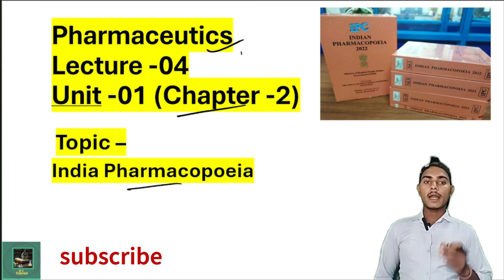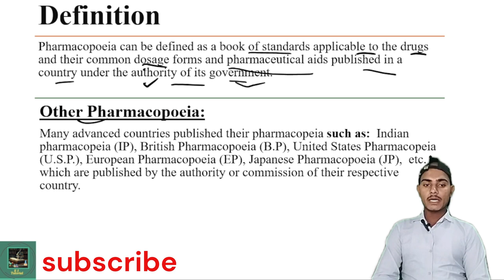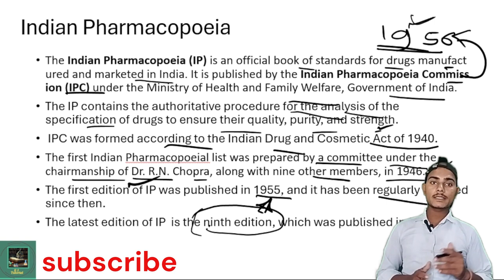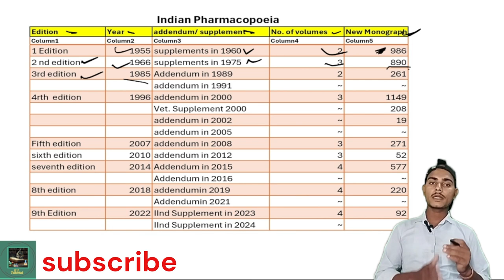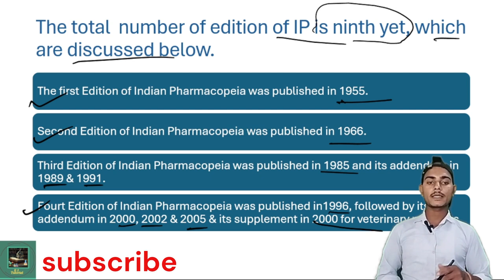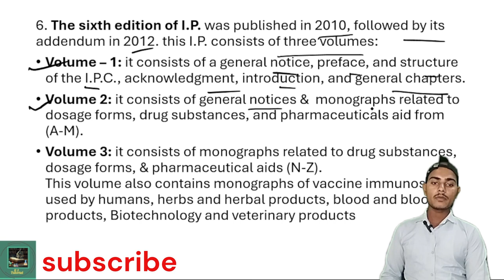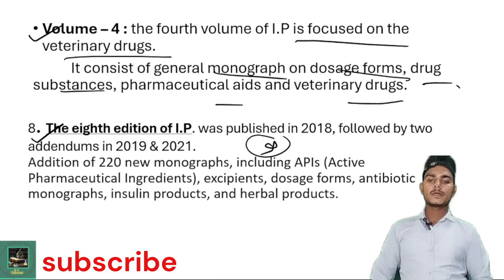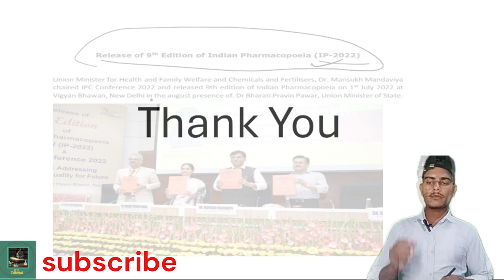Pharmaceutics Part - II Indian Pharmacopoeia, *latest edition of I.P.* By Krishna sir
welcome to my all friends I am Krishna, and here we are discussing Indian Pharmacopoeia in detail.
In this video lecture, we cover all the topics about Indian pharmacopoeia like the total no. of an edition of Indian pharmacopoeia, the first edition of Indian Pharmacopoeia, the silent feature of all editions of Indian Pharmacopoeia, which edition of I.P. was published in which volumes or which edition of Indian pharmacopoeia contains the no. of volumes, and the latest edition of Indian Pharmacopoeia and Its silent feature in detail.